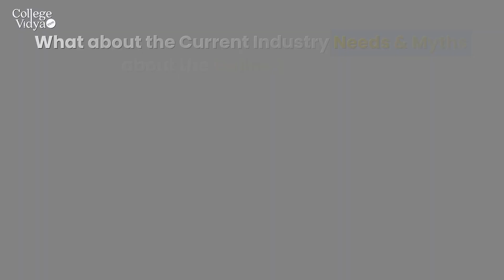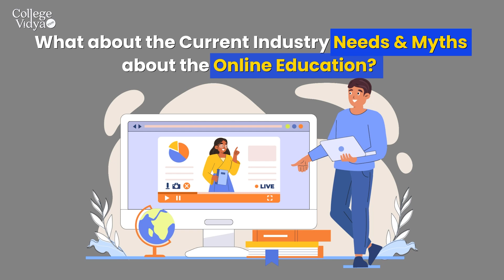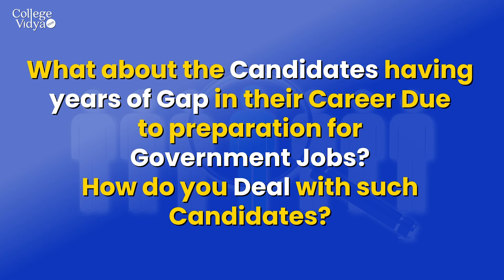Is Online Degree Accepted in Top MNCs? Sonal Rana, Talent Acquisition Speaks on it!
Also, if you want us to suggest your University according to your preferences you can

Hello Students,
So today, we have another episodes of “Experts ki Raye” with the Talent Acquisition HR leader of LeverageEdu, Mr. Sonal Rana. He has a total 12 years of experience in the field. With this video we again try to break all the barriers and myths around online degree and its acceptance.
Many people think that top MNCs don’t accept online degrees  or their degree will not have any value. So here we are again with the doubt clearing session with the expert who will answer all your queries and show you a clear picture.

Time Stamp
Introduction of our Guest (0:00)
Sonal Rana's Industry Experience in Recruitment Industry (1:22)
Will ChatGPT overtake human jobs? (3:20)
Industry needs and myths around online education? (4:00)
Do recruitment industry accept online degree? (5:38)
Do industry accept students having years of gap after education due to government job preparation or other circumstances (8:11)
Do you accept working professionals who are pursuing online programs from Abroad University? (11:52)
Reason behind Mass layoffs? (13:10)
Total No. of jobs applied in a day in Leverage Edu? (16:00)
How do Companies select or rejects a candidate? (16:43)
How can students from Tier 2 & Tier 3 cities get job in big cities? (18:16)
Do qualification factors out for higher job positions? (20:36)
Person with Regular MBA degree vs Online MBA degree with experience who will you select? (23:30)